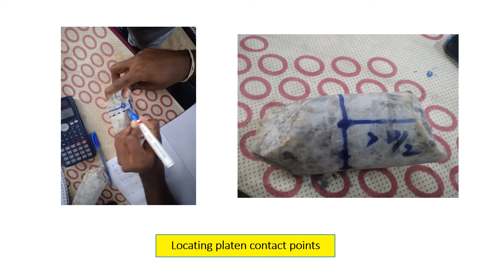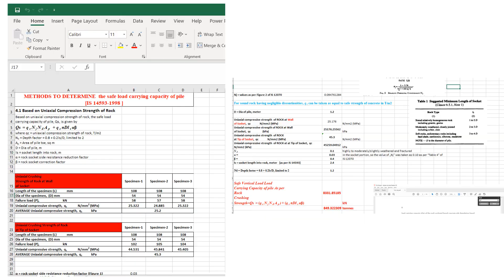Experiment No. 3 Point Load Index of Rocks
GRM Lab